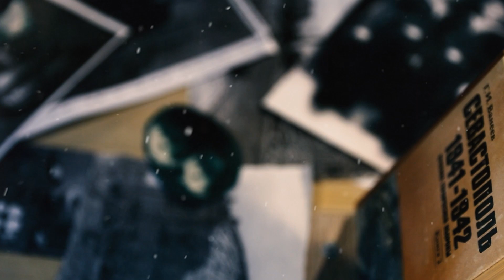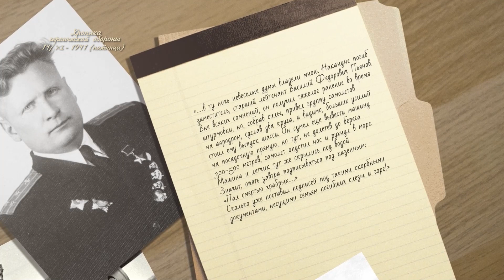Хроника героической обороны Севастополя. 14 ноября 1941 года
В 16-м выпуске проекта мы расскажем о кровопролитных боях в районе Балаклавы, передислокации из Севастополя на Кавказ значительной части ПВО флота и последнем бое командира звена 2-й авиаэскадрильи 8-го истребительного авиаполка Черноморского флота В. Ф. Пьянове.